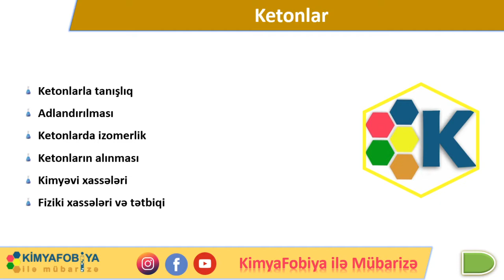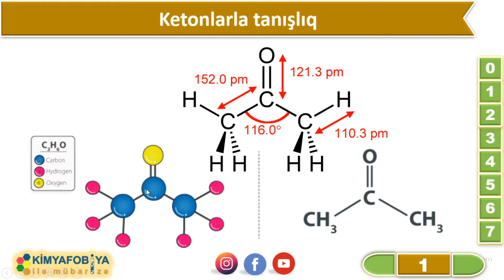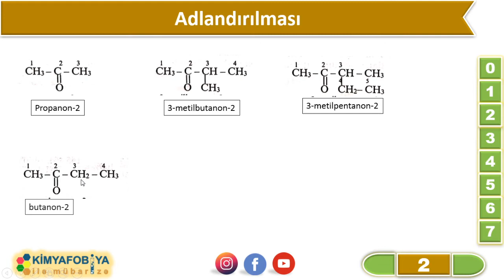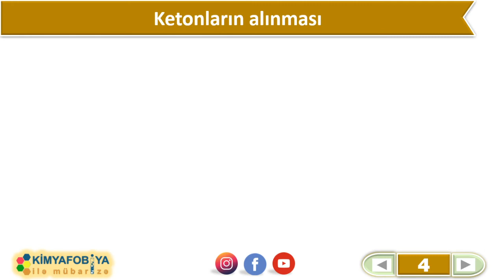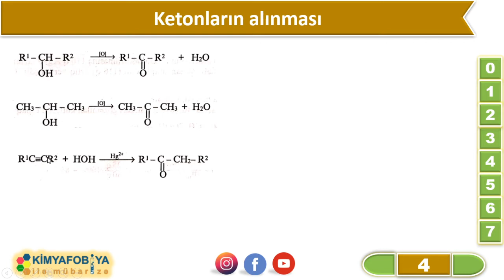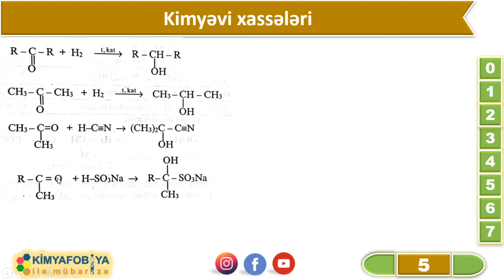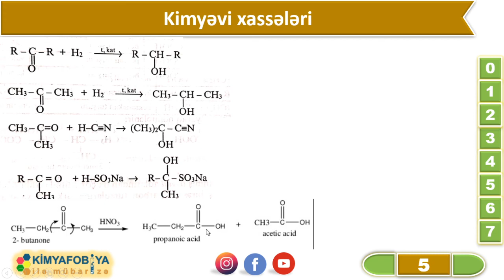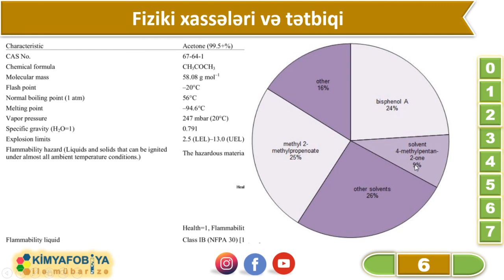DƏRS - 80 Ketonlar